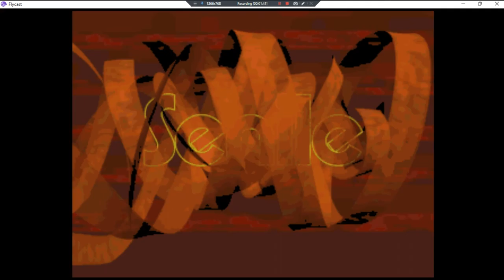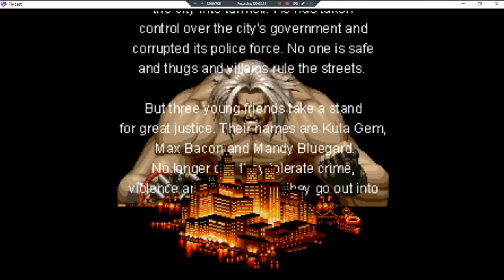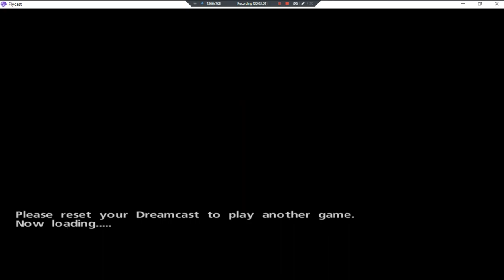BOR Collection I •UNL• ~ GamePlay ~ OP's&Gaming;KillKyuV1&Caveman Ninja ~ DC ~ 1080pᴴᴰ ~ 2022 ~ W11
Made With: BandiCam Licensed [Gaming;CavemanSta1]
Year Made: 2022 120fps [Gaming;KillKyuV1Sta1]
1080pᴴᴰ (With Fabulous & Outstanding 7.1 Audio For All DC Games)